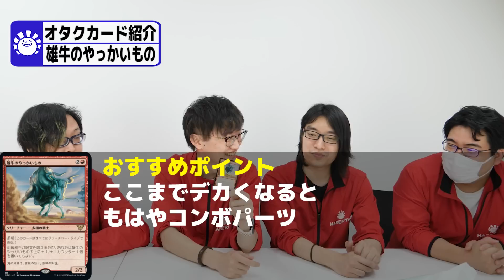【MTG】世 界 粛 清【EDHオタクカード】#26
これまでオタク達が紹介してきたカードはこちら